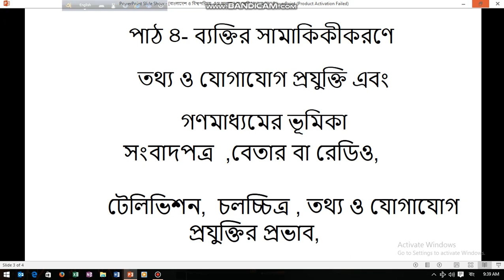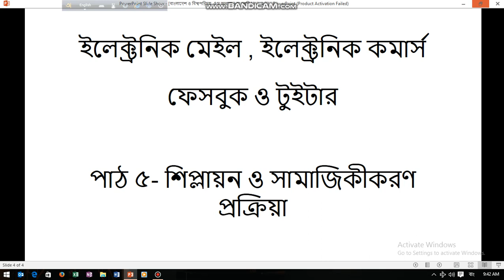বাংলাদেশ ও বিশ্বপরিচয় ।। শ্রেণিঃ ৮ম (অষ্টম)।। পর্ব-২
মোছাঃ সালমা খাতুন।
সহকারি শিক্ষক।
সেন্ট যোসেফস্ স্কুল এন্ড কলেজ, বনপাড়া।
অধ্যায়ঃ ৫ম। আলোচ্য বিষয়ঃ সমাজিজীকরণ ও উন্নয়ন।